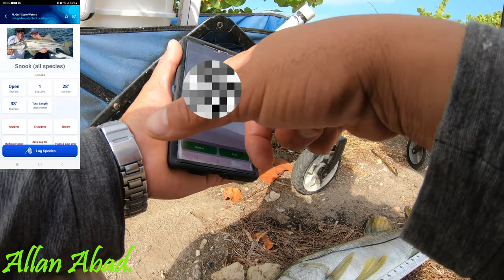SE ACTIVA LA PICADA DE LOS ROBALOS CON EL MAL TIEMPO Y PODEMOS LLEVARNOS UNO PARA LA CASA\\AllanAbad